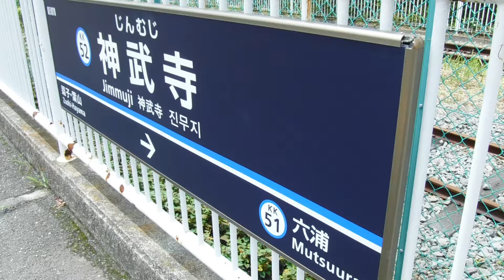小田急線新型車両5000形5053～5453編成が停車中！神武寺駅に、京急線7Dエアポート急行逗子・葉山行き1585が到着。京急線5Dエアポート急行羽田空港行き1660が六浦駅へと発車！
京急線神武寺駅上り2番線ホーム逗子・葉山駅側から撮影。

撮影機材 FUKJIFILM FinePix XP120

神武寺駅2・1番線側の神武寺の駅名標を撮影。

神武寺駅手前に停車中の、甲種輸送前の小田急線新型車両10両編成5000形5053～5453編成5453両側を撮影。

六浦駅を発車して走行中の、京急線下り6両編成7Dエアポート急行逗子・葉山行き1500形1585、1588編成が、神武寺駅下り1番線ホームに到着。

逗子・葉山駅を発車して走行中の、京急線上り6両編成5Dエアポート急行羽田空港行き1000形660～655編成が、神武寺駅上り2番線ホームに到着。
六浦駅へと発車！